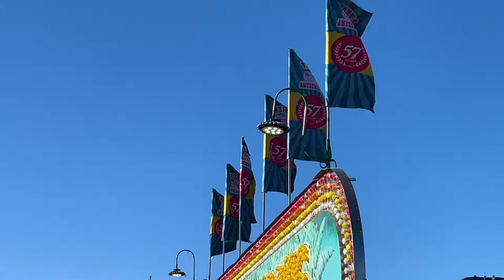Lubbock South Plains Mall Wrights Amusements